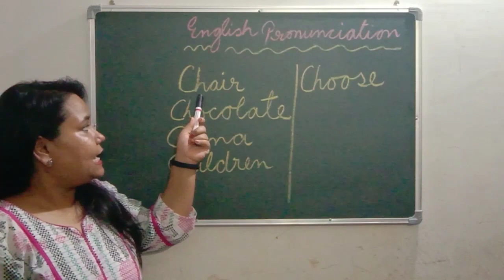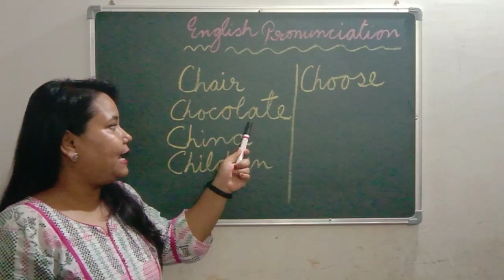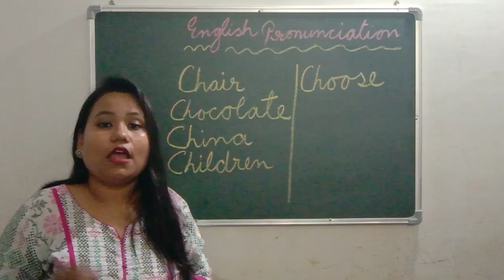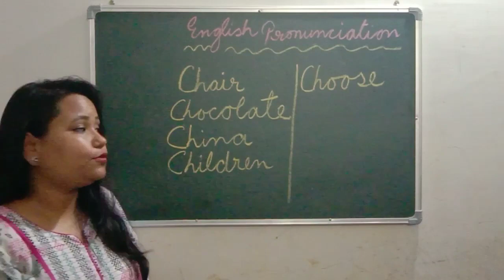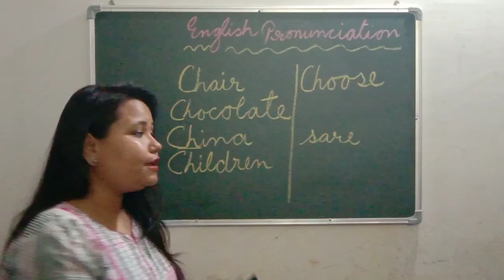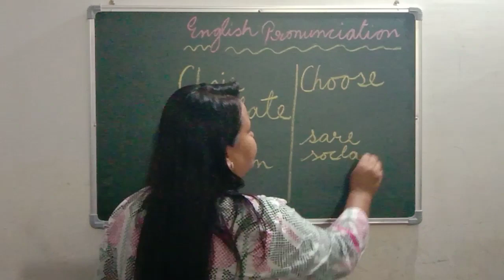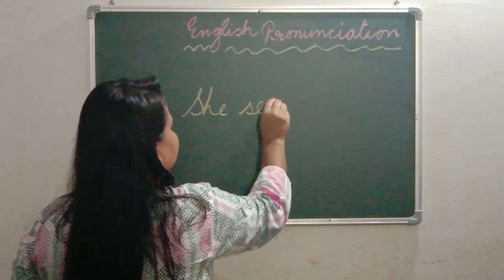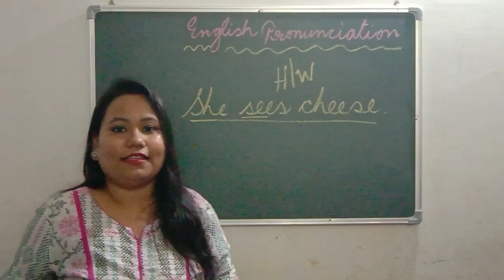শুদ্ধ উচ্চাৰণ শিকো আহা।(part 2). Let us learn correct pronounciation.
Let us learn correct pronunciation. (Part 1)